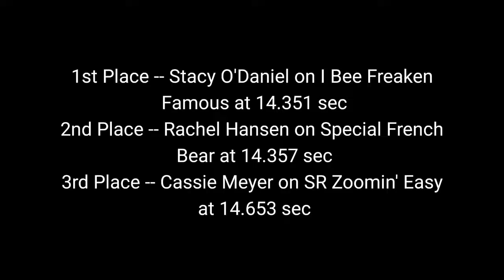Turn N' Burn Barrel Racing at Lancaster Event Center